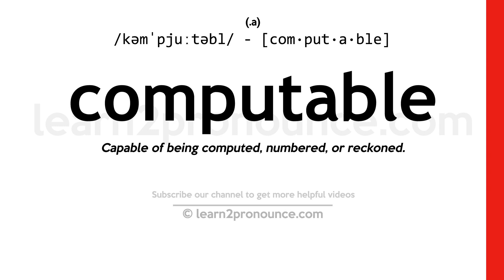computable pronunciation and definition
Learn how to pronounce Computable in English
COMPUTABLE
Pronunciation of Computable: /kəmˈpjuːtəbl/ - [com·put·a·ble]
(a.)
Definition of Computable: Capable of being computed, numbered, or reckoned.